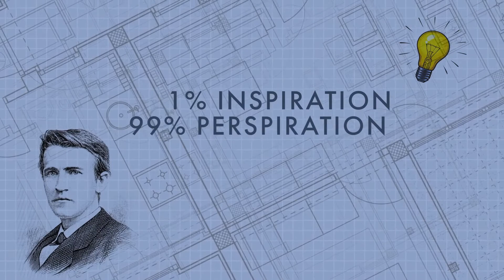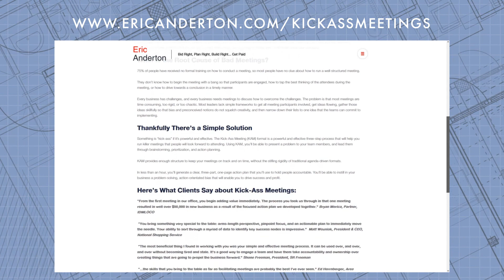The Power of Communicating Your Company's Values and Strategy, Everyday | Construction Company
If you look back on your days as an employee at your first company, would you still be able to remember its core values and strategic focus? Most likely, not. How about if you surveyed your employees, do they know what your values and strategy are? Core values are what helps employees behave in a manner that benefits the company and strategic focus gives them a clear picture of how the business is going to succeed.

What does it take to ingrain the core values and strategy into your employees? That's what we're here to discuss in this week's Construction Genius episode with Bill Schultz, President of W.M. Schultz Construction. We talk about the measures he took to instill the core values and strategic focus in the hearts and minds of his people as well as what lead him into the creation of the 22 service standards.

If you are struggling with making sure your employees share your vision and adhere to your company's values, then tune in to gain incredible insights now!

What’s Discussed in This Episode:

● What lead to the creation of the 22 service standards [02:25]
● The mistakes made and lessons learned [04:26]
-The company’s core values lie in the heart and mind of the founder [06:21]
-Simpler is better; Less is more [06:39]
● How the 22 service standards were ingrained into the minds of the employees [09:07]
-The core values attract the right people and repel the wrong ones [13:57]
● How the 22 services standards were developed [14:49]
-22 service standards for 22 working days [17:22]
-The service standards are related to the founder’s core focus & strategy [19:15]
● Why it’s great to build a customer-centric business [20:17]
-Easy jobs draw more competition [21:03]
-Focus on a niche [22:51]
● Finding the balance between customer service, completing the job, and safety [23:54]
● Building relationships with government customers [25:23]
● Bill’s advice to all construction CEOs [26:32]
-How to develop your own service standards [27:26]
● The importance of consistently communicating your core values [28:28]
● Achieving a revenue of $65 million in 10 years [30:48]

About the Guest:

Bill Schultz is the President of W.M. Schultz Construction, Inc., a company based in Ballston Spa, New York, providing services for water and wastewater treatment facilities to bridges, site work, industrial facilities, cast in place concrete, and design-build. Being in business for more than 20 years, it has become one of the dominant players in the construction industry in New York.

Connect with me on LinkedIn For more podcast episodes, you may also visit my Tune in and subscribe to the Construction Genius: A Leadership Master-Class Podcast on Apple Podcasts Spotify and Stitcher